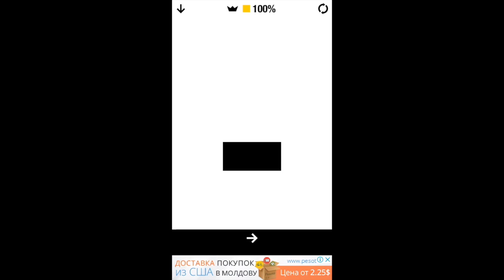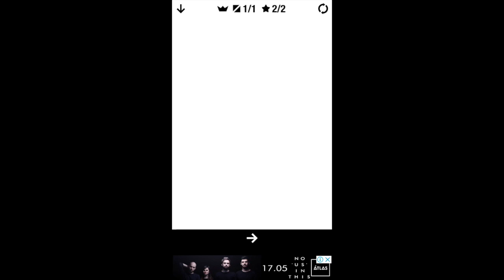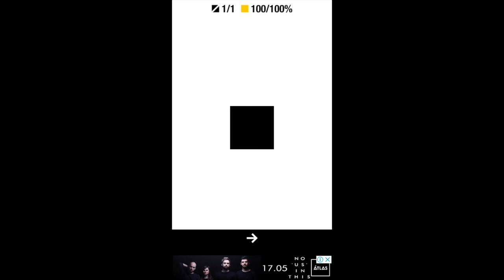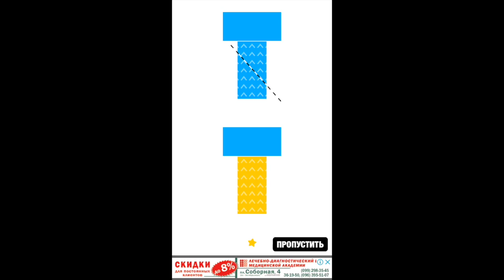Ultra Sharp. Chapter 3 - Yellow. Level 65-96. All Stars Walkthrough.